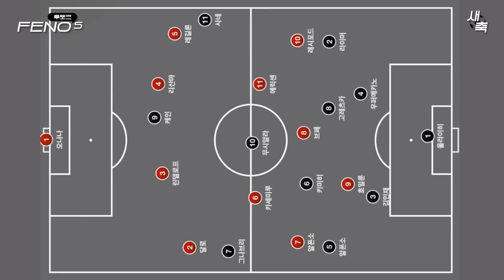'뮌헨 4:3 맨유' 안정적인 수비력을 보여준 김민재! 든든했던 김민재 우파메카노 라인 (바이에른 뮌헨 vs 맨유)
좋은 모습을 보여준 김민재